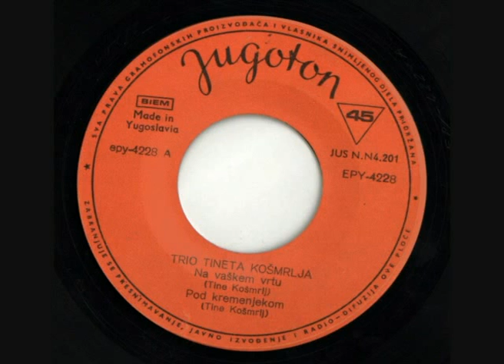Trio Tineta Košmrlja - na vaškem vrtu (1969)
Tine Košmrlj